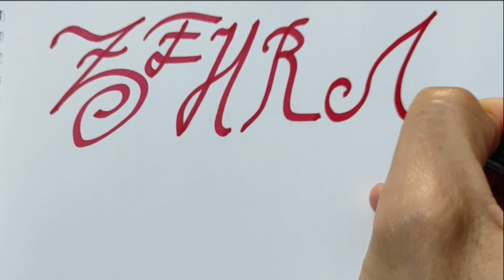ZEHRA3 isminin yazılışı - Güzel yazı denemesi - güzel yazı yazma teknikleri - güzel yazı